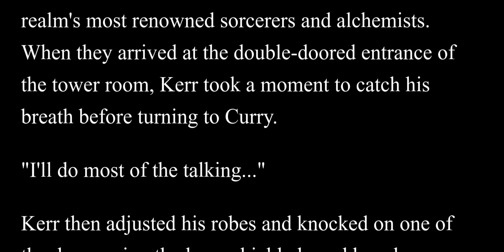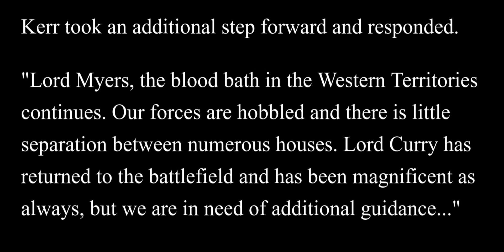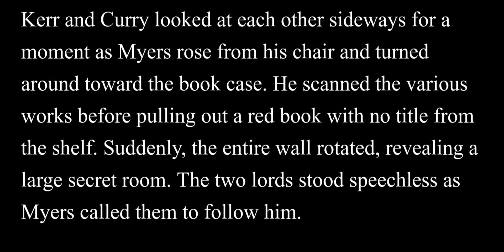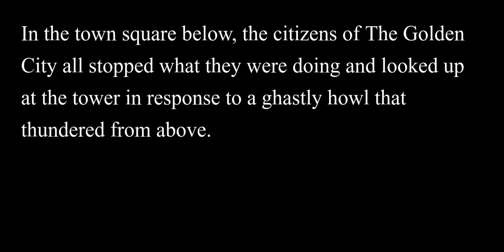Steve Kerr and Steph Curry Visit the High Maester - 12/3/18 - Story also in description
As the first day of winter rapidly approached, Lord Commander Steve Kerr and Steph Curry, The Golden Sparrow, walked up the steep steps leading to the top of the tower located in the heart of the Golden City. The two men were there to deliver news from the battlefield to High Maester Bob Myers, one of the realm's most renowned sorcerers and alchemists. When they arrived at the double-doored entrance of the tower room, Kerr took a moment to catch his breath before turning to Curry.

"I'll do most of the talking..."

Kerr then adjusted his robes and knocked on one of the doors using the large shield-shaped knocker.

"Enter, please", a voice beckoned from the other side. Kerr and Curry each pushed a door open and entered Myers' immaculate private chambers. They approached the High Maester who was sitting at a table in front of a bookcase that ran across the entire wall. The two lords bowed their heads for a moment, prompting a response from the enigmatic Myers.

"Hello, gentlemen. What news do you have for me from the battlefield?"

Kerr took an additional step forward and responded.

"Lord Myers, the blood bath in the Western Territories continues. Our forces are hobbled and there is little separation between numerous houses. Lord Curry has returned to the battlefield and has been magnificent as always, but we are in need of additional guidance..."

Myers nodded his head and looked down at the table in contemplation for a moment before looking back up at his two most trusted lords.

"This is most concerning. Thankfully I have forseen this as our epic conquests have created epic adversaries."

Kerr and Curry looked at each other sideways for a moment as Myers rose from his chair and turned around toward the book case. He scanned the various works before pulling out a red book with no title from the shelf. Suddenly, the entire wall rotated, revealing a large secret room. The two lords stood speechless as Myers called them to follow him.

"Let me show you something I've been working on", Myers said as the men approached a massive table with a white sheet on top of it situated in the middle of the room. He clutched the white sheet and pulled it off in one motion to reveal the comatose body of a knight thought to have been vanquished long ago, Lord Demarcus Cousins, The War Elephant.

Curry recoiled in fear for a moment as all knights who faced Cousins did before noticing the thick restraints keeping him strapped to the table.

"Is...is it possible to control such a force?", Curry asked without taking his eyes off the mammoth of a knight in front of him.

Myers took his wooden staff that was resting against the wall nearby and walked to the head of the table. He clutched the staff with both hands, lowered his head, and whispered a short spell in an ancient language the other two lords could not understand. Within an instant of finishing, Cousins' massive hands began to tremble. Kerr and Curry both stepped back slowly as the frightening knight's eyes popped open and the table began to shake.

In the town square below, the citizens of The Golden City all stopped what they were doing and looked up at the tower in response to a ghastly howl that thundered from above.